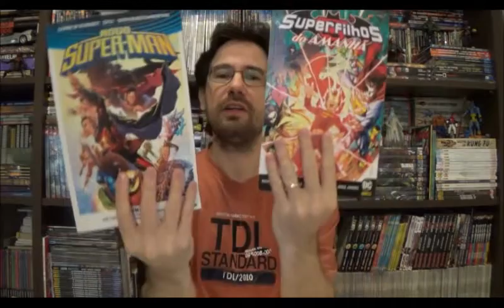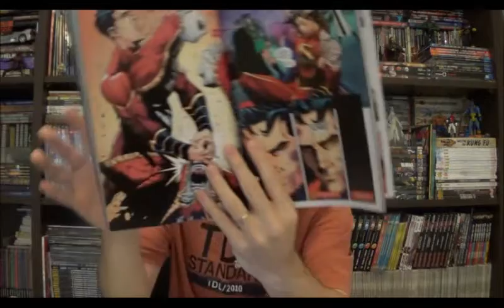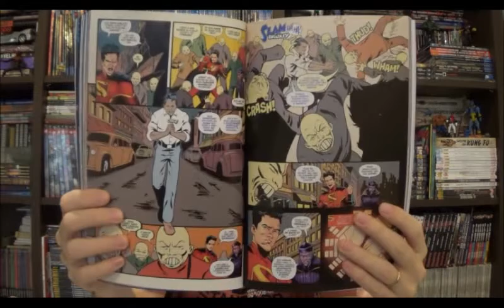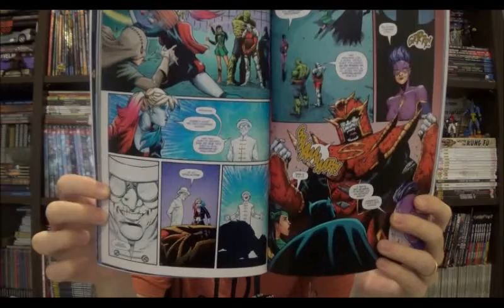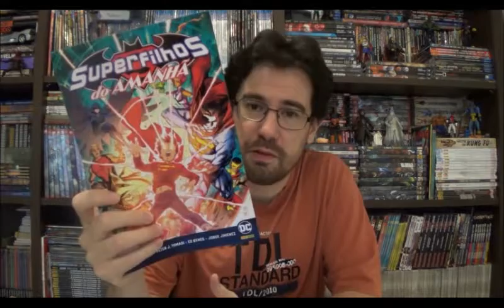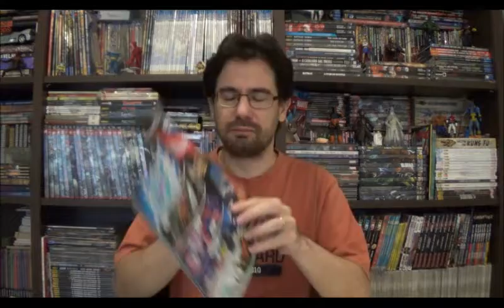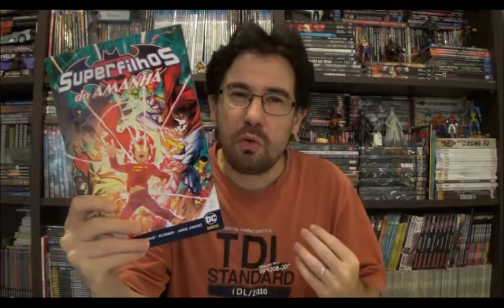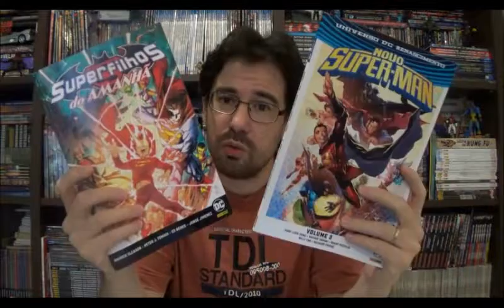Chapéu do Presto Especial - Novo Super man e Os Filhos do Amanhã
Bem-vindos a mais um Chapéu do Presto especial e no episódio de hoje quero apresentar dois encadernados da família do Superman lançados nos últimos meses pela Panini: Novo Superman volume 3 e Superfilhos do Amanhã, um crossover entre o Superman, Jovens Titãs e a revista do Jon e do Damian.

⚠ Link para compras na Amazon

Campinas - SP
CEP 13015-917